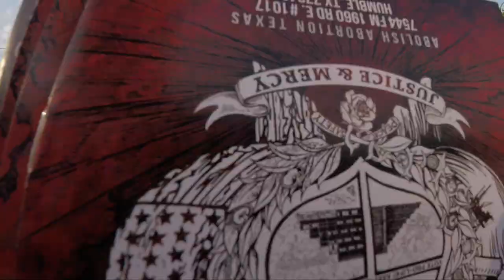So many kids took our information at Richardson High School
So many kids took our information this morning at the Abolitionist Society of Little Elm's Project Frontlines Abolition Outreach at Richardson High School, Richardson, TX